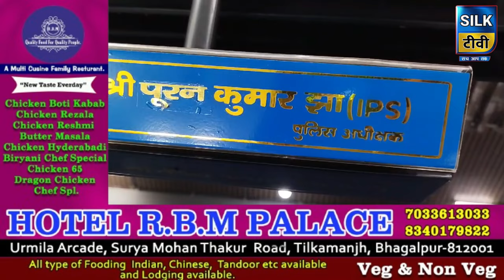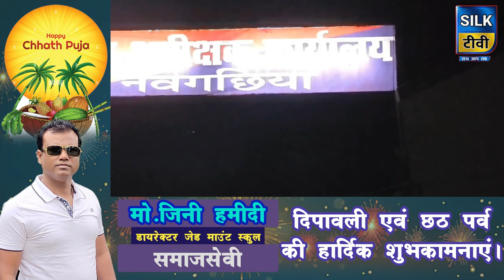SILK TV- जिले की खबरें एक साथ || 27 OCTOBER 2024